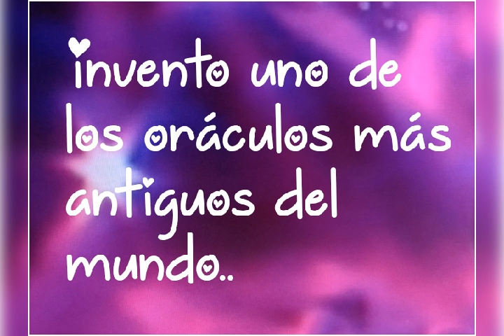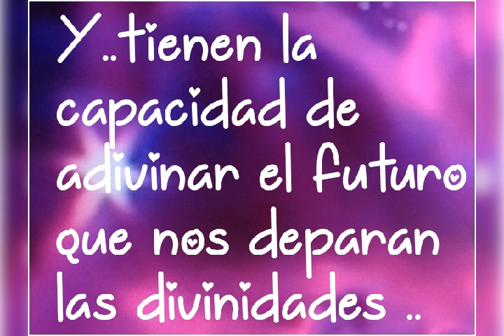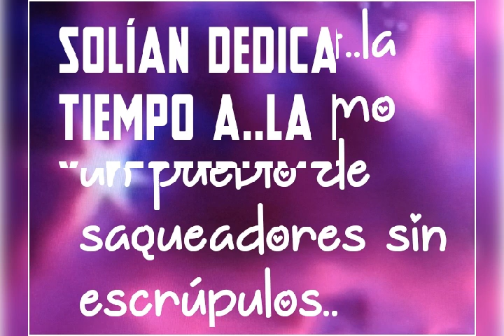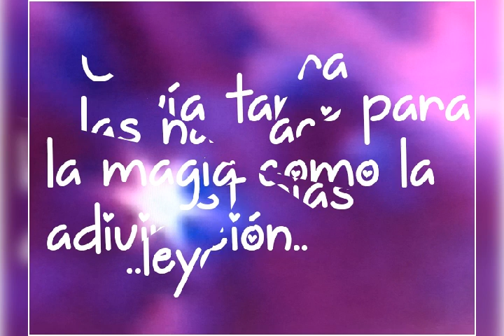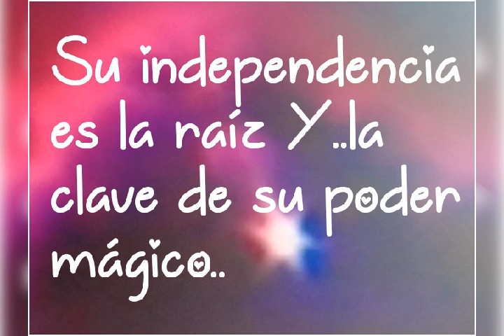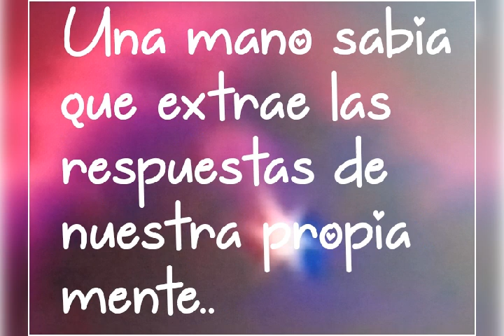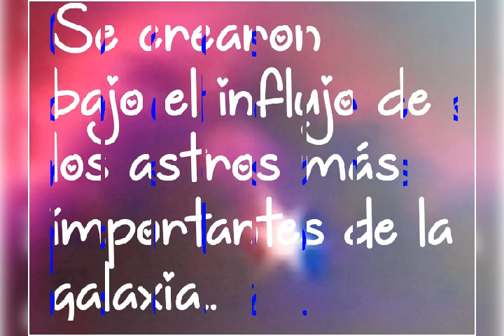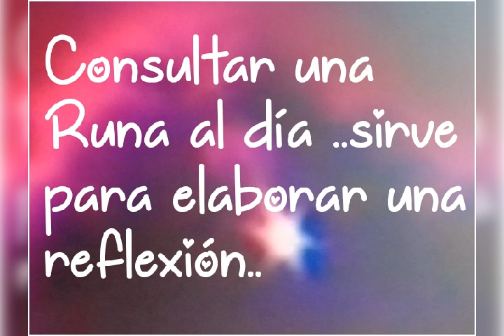VIKINGO#DESDE HACE MAS DE 18 SIGLOS#⛵